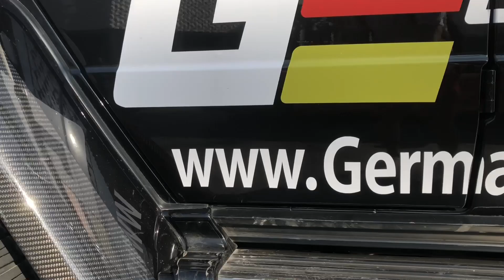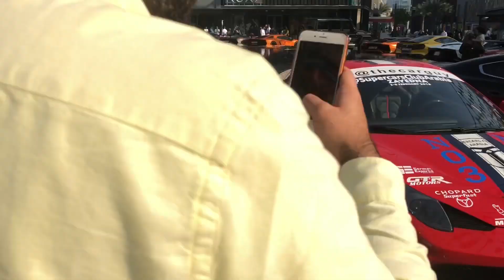MİLYON DOLARLIK TOPLANTI ! FERRARİ | LAMBORGHİNİ | ASTON MARTİN | DODGE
Merhaba arkadaşlar! Süper bir video ile karşınızdayım.Severek çektiğim bitmesini istemediğim bir video oldu :)

İyi seyirler !

Takipde Kalmayı Unutmayın ! :)